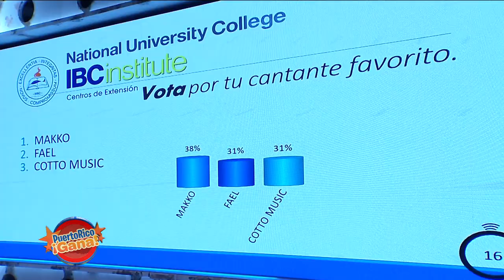Puerto Rico Gana - 01–15-2020- #2